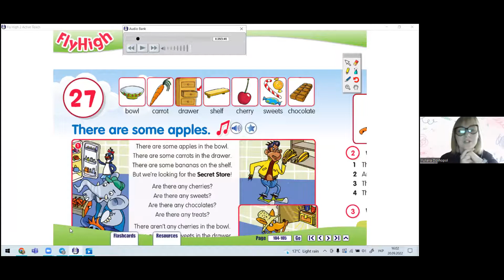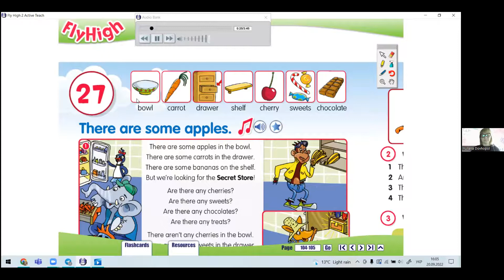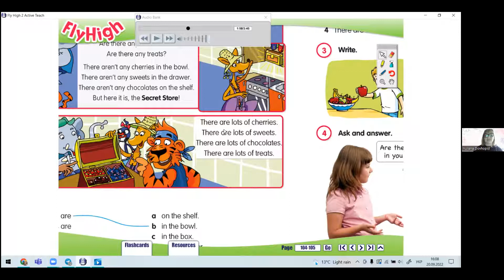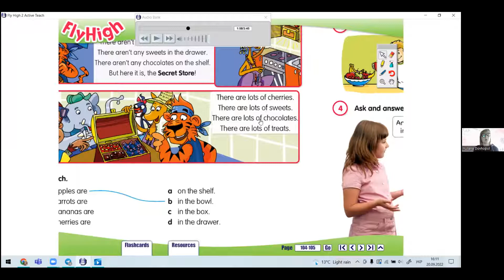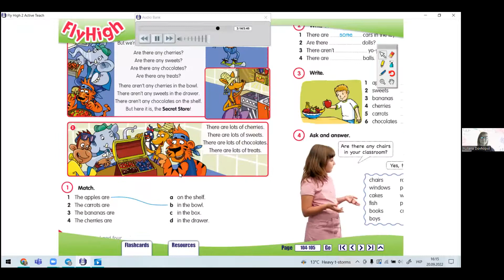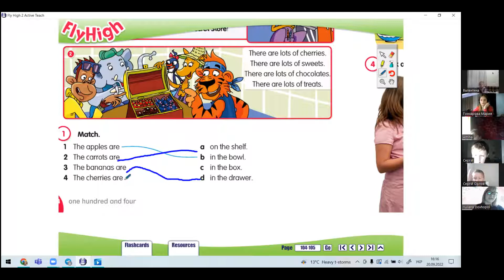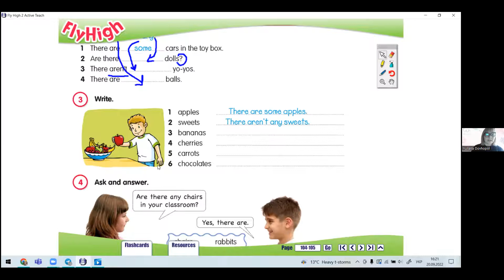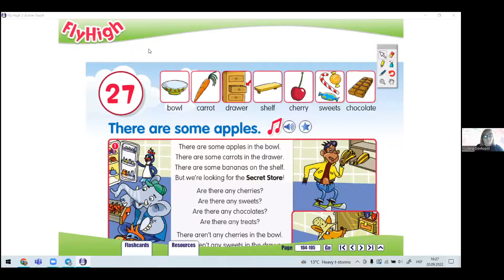Англійська мова (Вік від 7 до 10 років) 20.09.2022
Довгопол Юліана  - вчитель початкових класів, спікер вебінарів для викладачів, коуч та наставник.